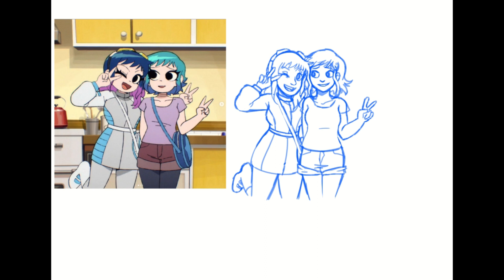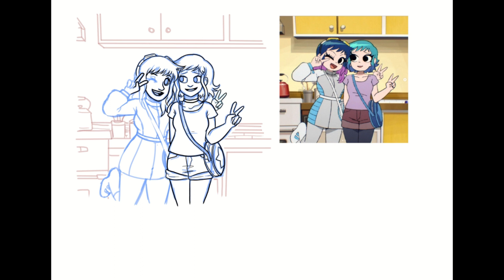Ramona Flowers- Present and Future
A redraw of Ramona in her 20s and 30s.